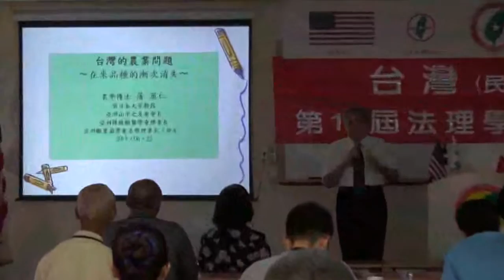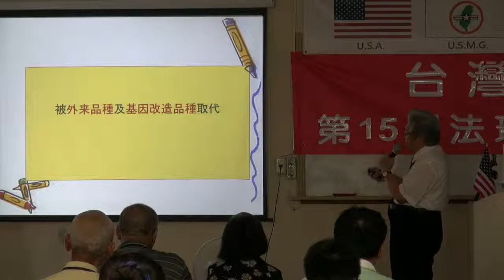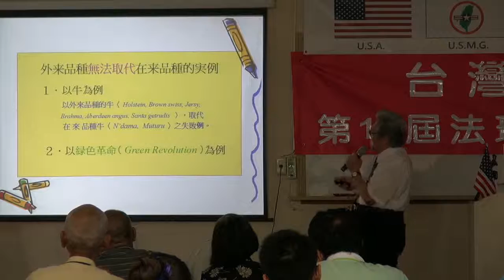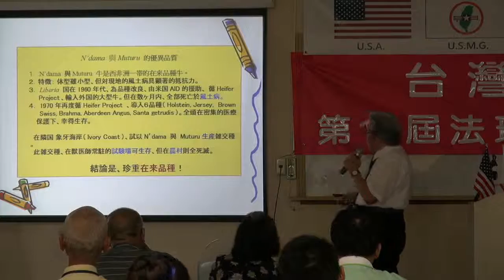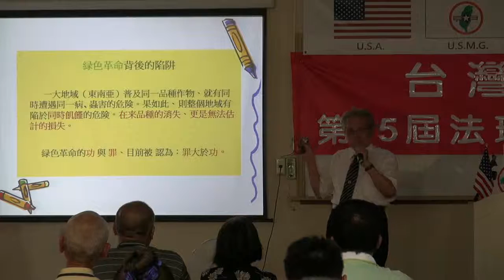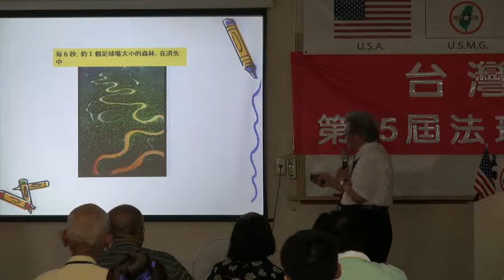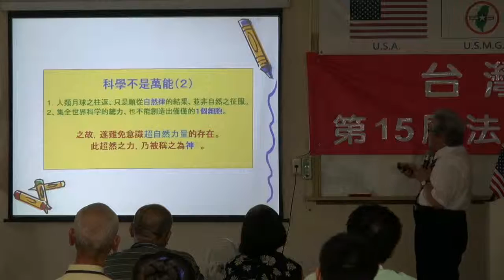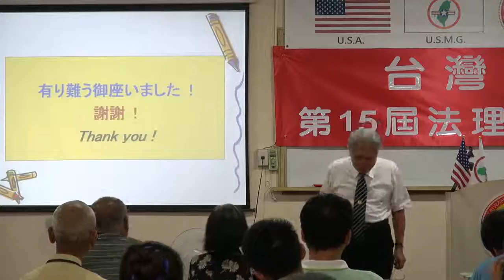130622-5-台灣的農業問題-藩英仁-台灣(民)政府第15屆高級行政參議班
130622-5-台灣的農業問題-藩英仁-台灣(民)政府第15屆高級行政參議班